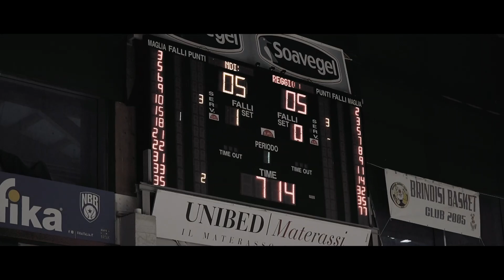Inside the game: Brindisi-Reggio Emilia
Il video racconto Foto Tasco della vittoria Happy Casa Brindisi al PalaPentassuglia contro la Unahotels Reggio Emilia.